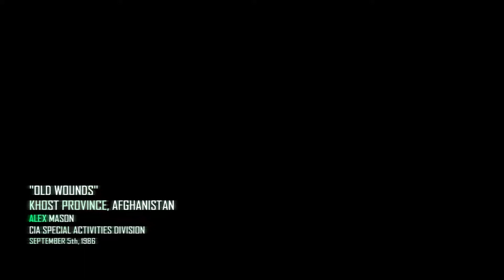Call of Duty Black Ops II 09 29 2014 13 31 15 03